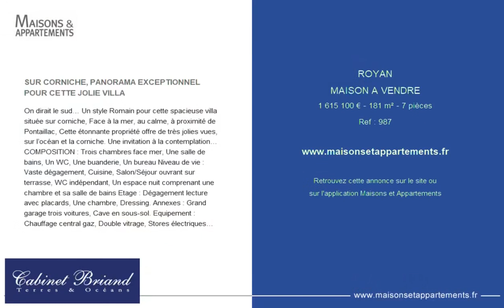ROYAN - MAISON A VENDRE - 1 615 100 € - 181 m² - 7 pièce(s)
Référence : 987

SUR CORNICHE, PANORAMA EXCEPTIONNEL POUR CETTE JOLIE VILLA

On dirait le sud… Un style Romain pour cette spacieuse villa située sur corniche, Face à la mer, au calme, à proximité de Pontaillac, Cette étonnante propriété offre de très jolies vues, sur l’océan et la corniche. Une invitation à la contemplation… COMPOSITION : Trois chambres face mer, Une salle de bains, Un WC, Une buanderie, Un bureau Niveau de vie : Vaste dégagement, Cuisine, Salon/Séjour ouvrant sur terrasse, WC indépendant, Un espace nuit comprenant une chambre et sa salle de bains Etage : Dégagement lecture avec placards, Une chambre, Dressing. Annexes : Grand garage trois voitures, Cave en sous-sol. Equipement : Chauffage central gaz, Double vitrage, Stores électriques…

Cette annonce vous est proposée par l'agence CABINET BRIAND TERRES ET OCEANS

|2205064|